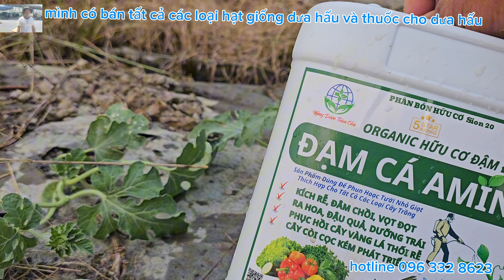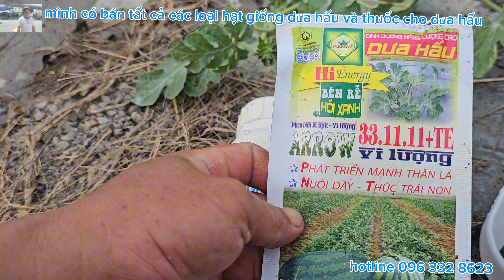kỹ thuật trồng dưa hấu phần 4. tháng 2 tháng 3 âm lịch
chào quý bà con hôm nay mình chia sẻ cử thuốc dưỡng mồi những cây nhỏ hơn trong đám dưa hấu và những loại thuốc mình đang sử dụng trên ngọn gió của mình mong quý bà con đăng ký Kênh và ủng hộ kênh mình nhé Chúc bà con nông dân một mùa bội thu